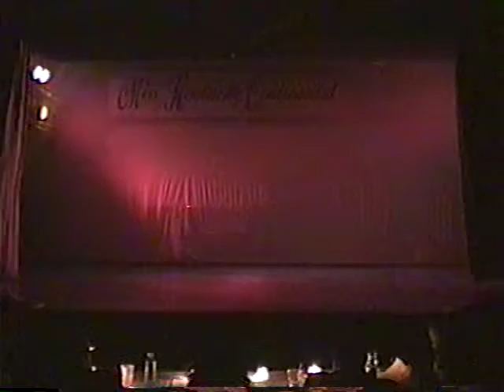Miss Kentucky Continental 1997 part 5/5 Jasmine Knight, DJ Syimone, Shante, Tazmania, Chili Pepper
Unfortunately, my video cuts out right at the beginning of crowning.  I honestly don't remember who won, but it might have been Jasmine Knight.  I'll try to look in the Continental Program and confirm.  Robbi Lynn's performance had to be muted because Carly Simon is being a bitch about You're So Vain, lol.